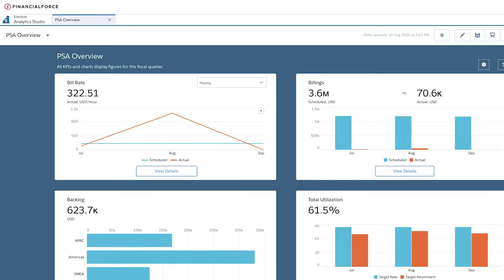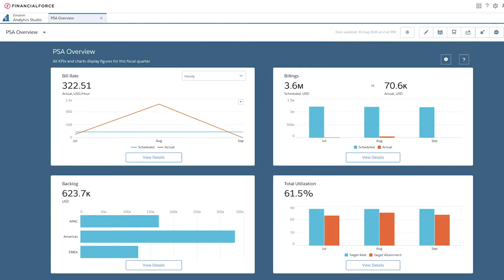FullCRM - Why did you choose FinancialForce?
Hear why FullCRM, an Australia-based Salesforce implementation partner, selected FinancialForce PSA to easily grow its consultancy and to tap into predictive Einstein Analytics.